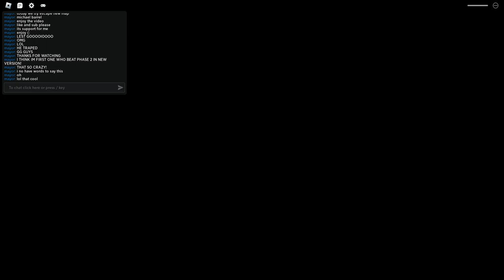ROBLOX MICHAEL BARREL ADDED... | michael zombies full game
today michael barrel added in original game michael zombies in roblox !
the boss snowfella has more easier now zombies now drops ammo
and ending too much good and funny . enjoy